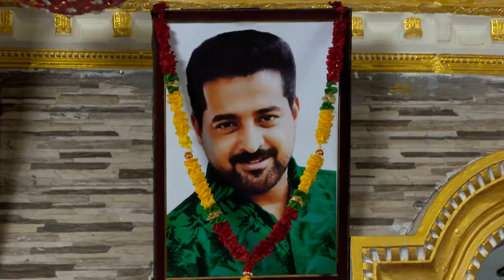STAR KARUTHAMUTH 1111 TD 13 06 18 REV